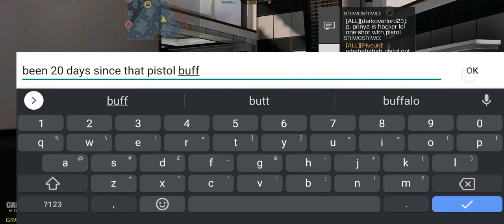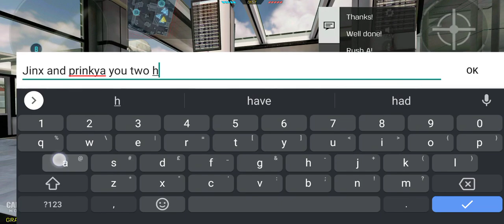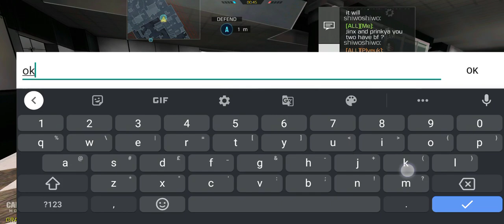#073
All the characters in this video are imaginary and no person or race or gender were harmed or insulted , Causioned.
just kidding
have fun